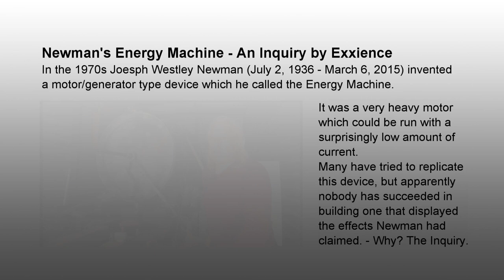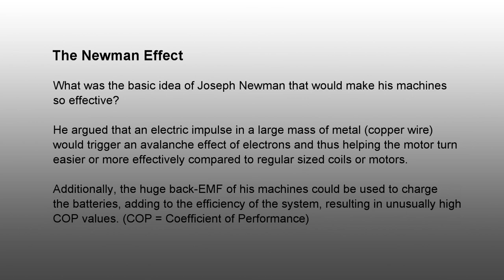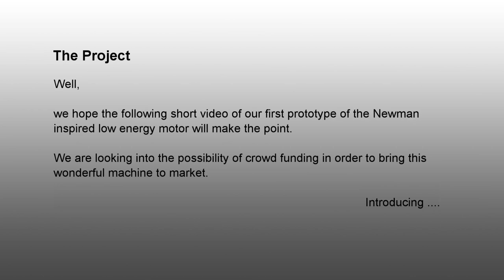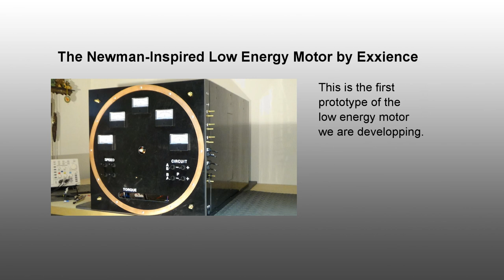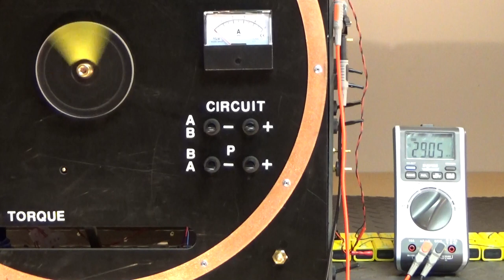Exx-024 Newman's Energy Machine - An Inquiry That Turned Into A Wonderful Project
Joseph Westley Newman invented a controversial electric motor in the 1970s. This is where our investigation began. ... What started out as a simple inquiry into one of the most unusual electric motor concepts became over time the object of a profound and fascinating study, leading to the design and development of a new motor prototype with amazing features.